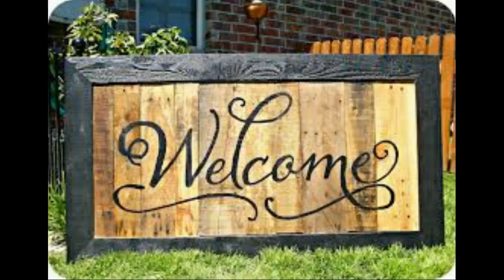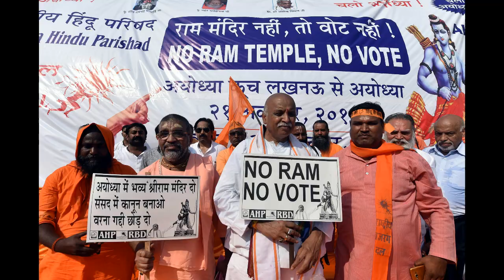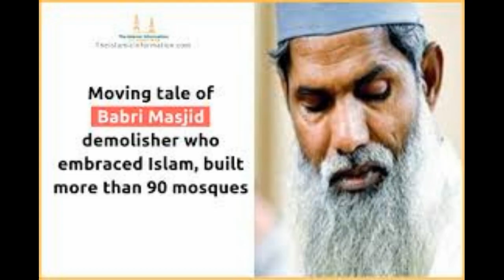Ayodhya dispute | அயோத்தி சர்ச்சை | Tamil| Maya Channel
அயோத்தி சிக்கல் (Ayodhya dispute) என்பது 1992 வரை பாபர் மசூதி இருந்த இடம் யாருக்கு சொந்தம் என்பதைப் பற்றியான ஒரு சமூக, சட்டப் பிரச்சினையாகும். சர்ச்சைக்குரிய இடம் உத்தரப் பிரதேச மாநிலம், அயோத்தியில் உள்ளது. இந்த இடம் இந்து மதக் கடவுளான இராமர் பிறந்த இடமென்றும், இங்கு பதினாறாம் நூற்றாண்டு வரை அவருக்கு ஒரு கோவில் இருந்ததென்றும் இந்துக்களில் பலரும் நம்புகிறார்கள். இந்த இடத்தில் 1528ல் முகலாய மன்னர் பாபர் இந்த இடத்தில் மசூதி ஒன்றை கட்டுவித்தார். அது அவரது பெயரால் பாபர் மசூதி என்று வழங்கப்பட்டது.

இந்திய உச்ச நீதிமன்றம் 9 நவமப்ர் 2019 அன்று அயோத்தி சிக்கலுக்கான தீர்ப்பு வழங்கியதன், பல நீதிமன்றங்களில் பல்லாண்டுகளாக நடைபெற்ற அயோத்தி சர்ச்சைகுரிய நிலத்தின் சர்ச்சை முடிவு கட்டப்பட்டது.